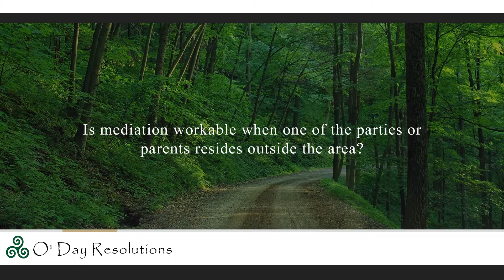Do both parties have to be present in person for the mediation?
Sharon O’Day, Esq.
I've conducted many mediations where one or both of the parties have lived outside of Florida at least part-time. It's certainly possible to do. With the new technology, we can use Skype or telephones in order to negotiate things and send things back and forth by email, so it's certainly possible. One of the parties does have to be a resident of the state of Florida, but we can work through mediation through long distances.